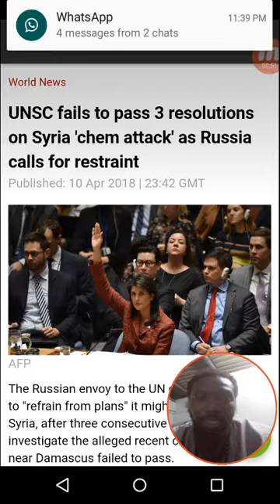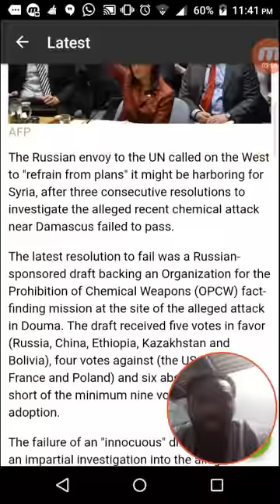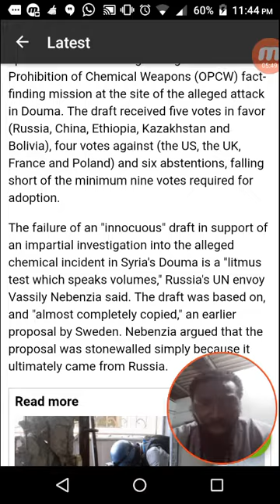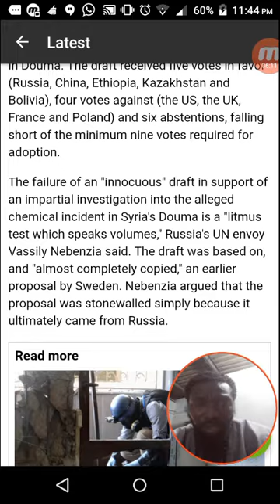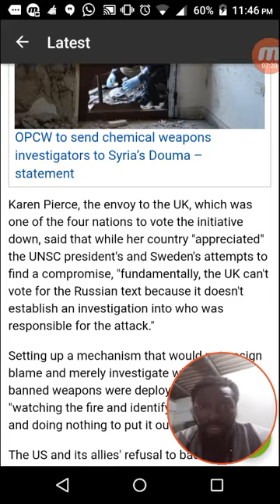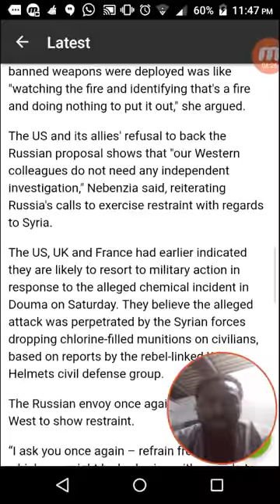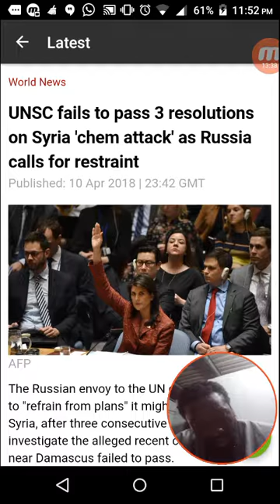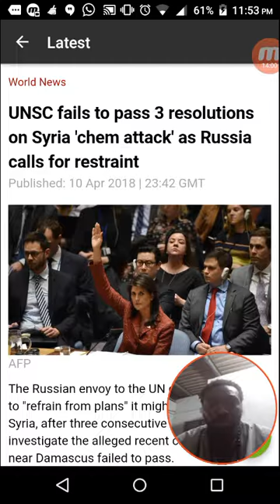I beheld Satan as lightning fall from heaven